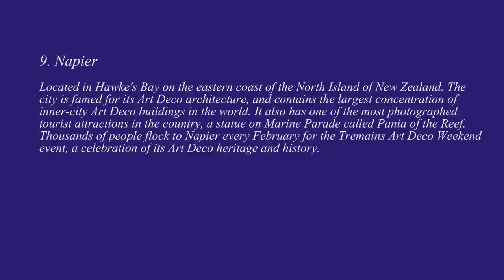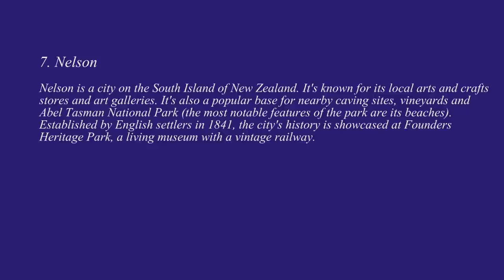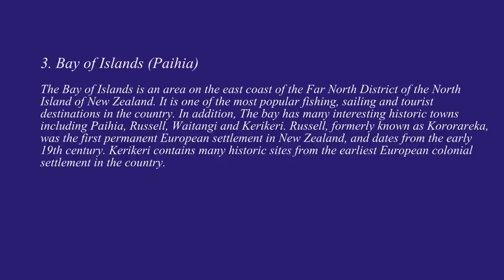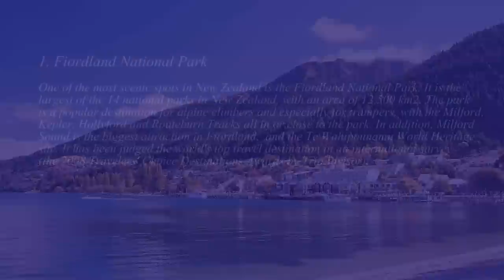10 Best Places to Visit in New Zealand - omegatours.vn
Copyright: Video created by BynnDu
New Zealand Travel Guide and Tips: Here are the Best Places to Visit in New Zealand and Tourist Attractions in New Zealand.

Creative Commons Photos:
10. Stewart Island
9. Napier
8. Auckland
7. Nelson
6. Westland Tai Poutini National Park
5. Rotorua
4. Tongariro National Park
3. Paihia
2. Queenstown
1. Fiordland National Park